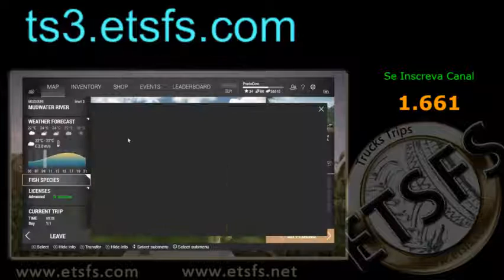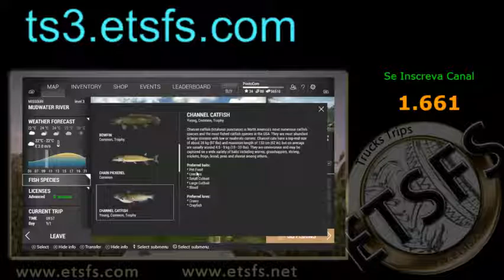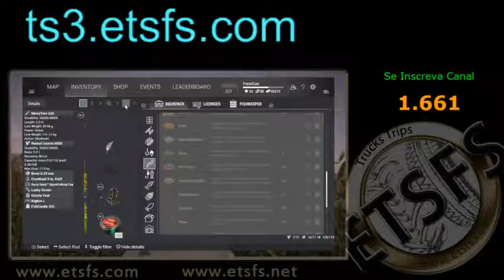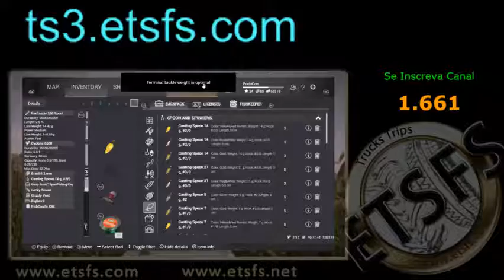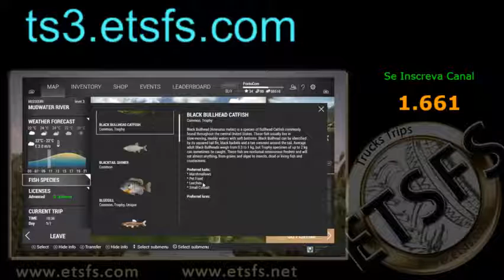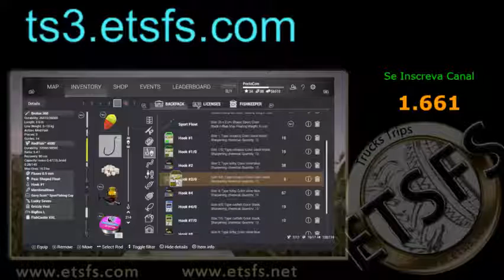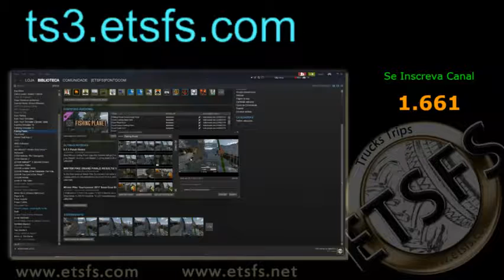LIVE ETSFS - FISHING PLANET PESCARIA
╔ ╗1
★          Contrate seu TS pela etsfshost                  ★

★      Falaaaa Galeraaaaaa Não Esqueça de:        ★
★       Curtir  ★ Compartilhar ★Inscrever-Se -        ★

Acesse o site para tirar suas dúvidas.

Parceiros
MAPA EAA